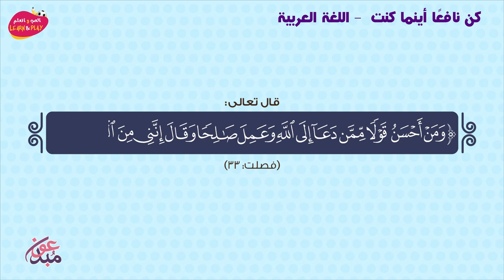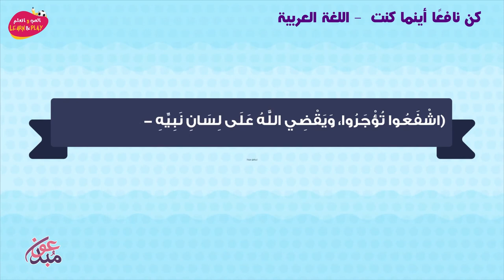كن نافعًا أينما كنت